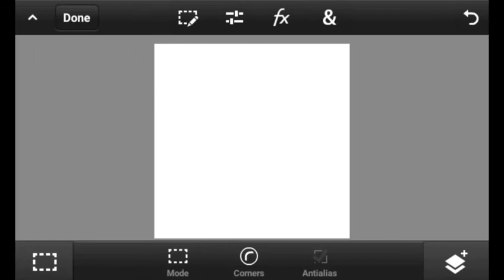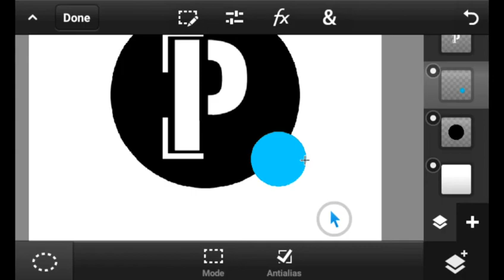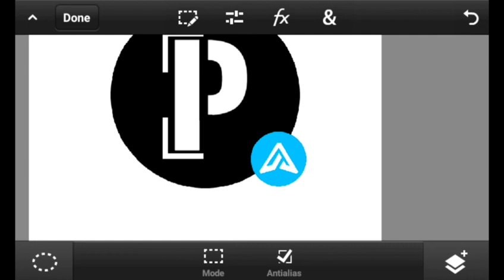How To Make A Dope AVI On PS Touch!